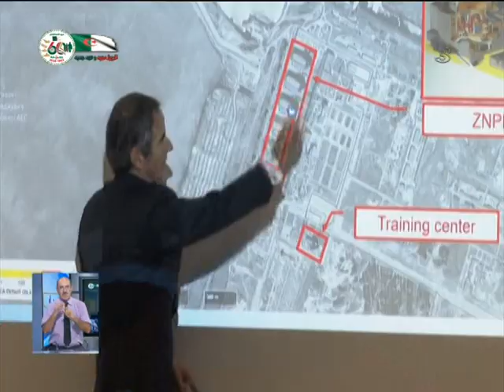النشرة الصباحية | 31-08-2022